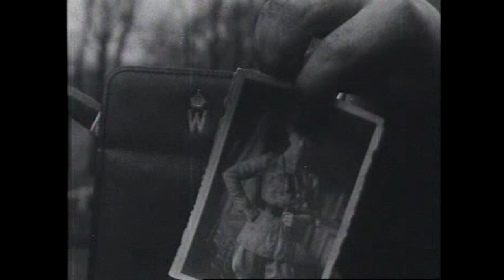Verkoop inboedel van de ex-kroonprins Wilhelm van Pruisen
De openbare verkoop van de inboedel van voormalig kroonprins Wilhelm van Pruisen (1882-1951), oudste zoon van Duitse keizer Wilhelm II, die na de Eerste Wereldoorlog op Wieringen werd geïnterneerd. Hij keerde in november 1923 terug naar Duitsland, nadat hij afstand had gedaan van zijn rechten op de Duitse troon. De overheid schonk het meubilair van de kroonprins aan de gemeente die het door notaris Obroen op 19 maart 1924 liet veilen.

Maker: Polygoon-Profilti
Datum: 19 maart 1924
Bron | Nederlands Instituut voor Beeld en Geluid